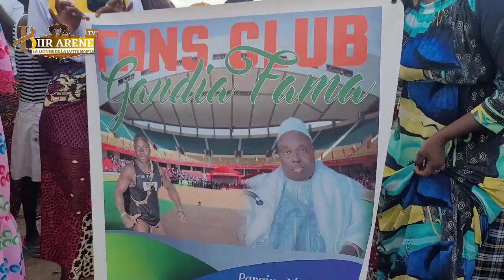premier reaction gandia fama pour sont fans clubs et l'arrivé du parrain a bettenty le 15 juin 2023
biir arène tv